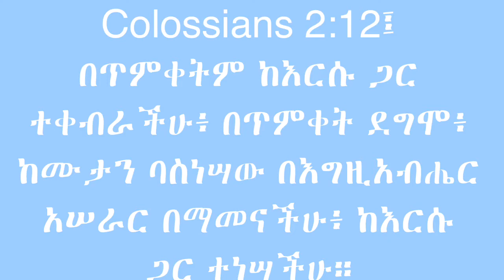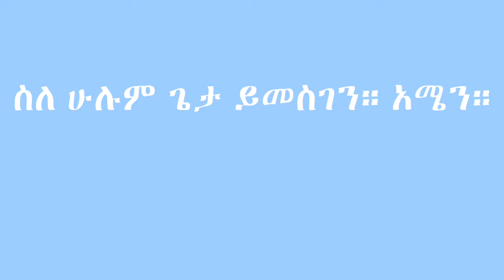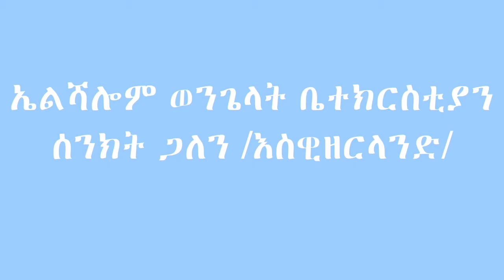Elshalom Evangelikal Church Sankt Gallen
Markus 16:16፤ ያመነ የተጠመቀም ይድናል፥ ያላመነ ግን ይፈረድበታል።